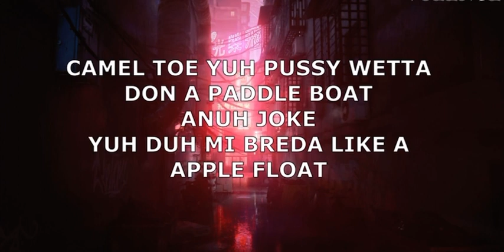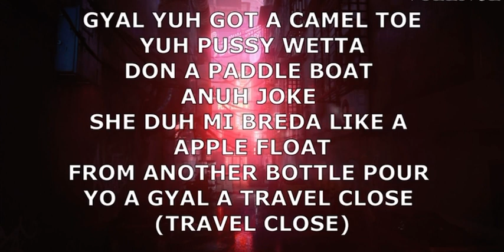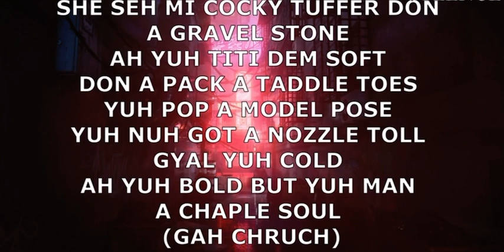Najeerii - Paddle Boat (Official lyrics)